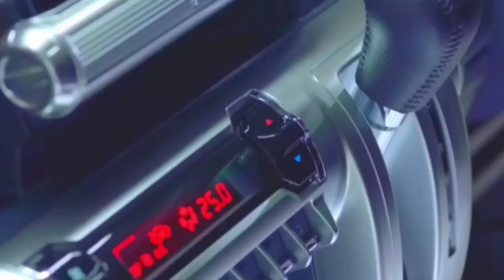आ गई New Alto 2022 🔥भूल जाओगे new wagon r 2022 ,santro 2022 , Celerio , car under 4 lakh , Alto cng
New Maruti Suzuki Alto 2022 [ Next Gen.] launch in India ￼ Excellent Family SUV
New Alto 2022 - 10x better than Current Alto
New Alto 2022 आ रही है ￼ भूल जाओगे new wagon r 2022 , santro 2022 , Celerio , car under 4 lakh
Only Rs.4 Lakh￼2022 Maruti Suzuki Alto VXI with On-Road Price Most Detailed Walkaround | Arsh Jolly